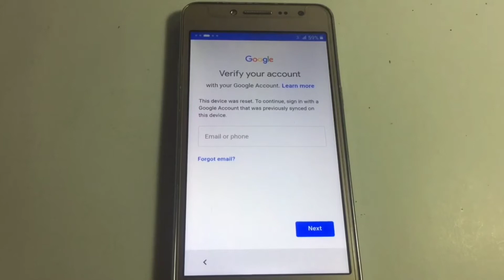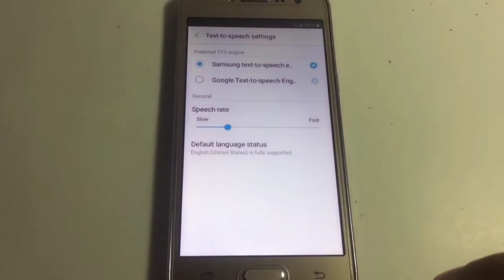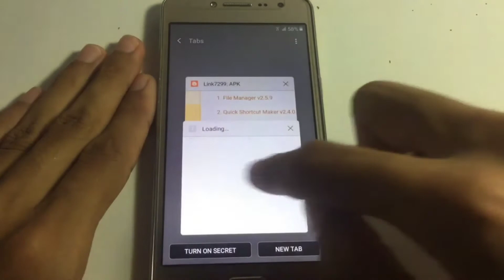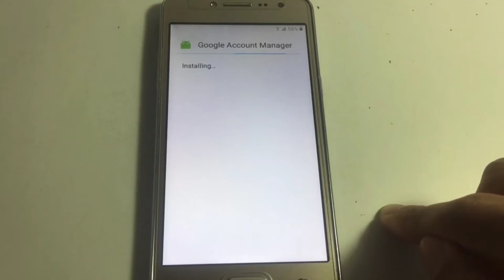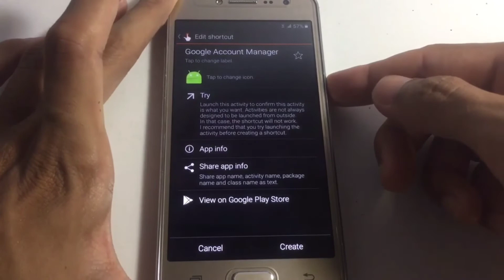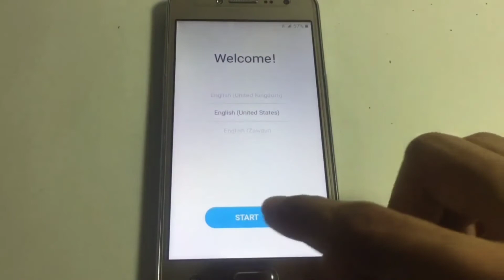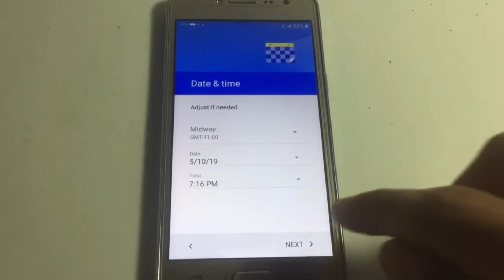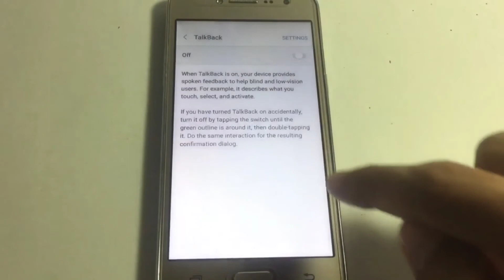# J2 Prime 532 ko kaise frp unlock karte hai sikhiye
j2 prime unlock kaise frp karte hai,